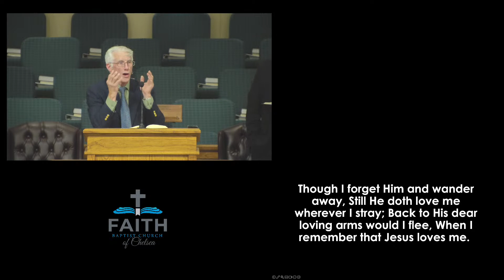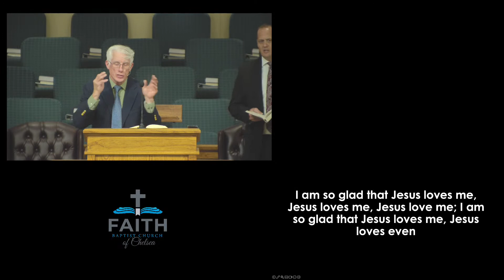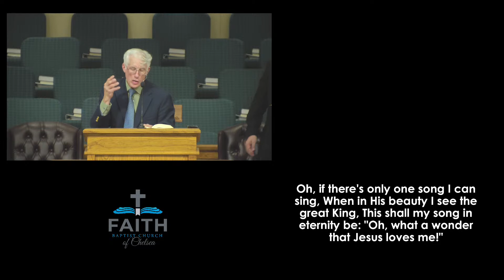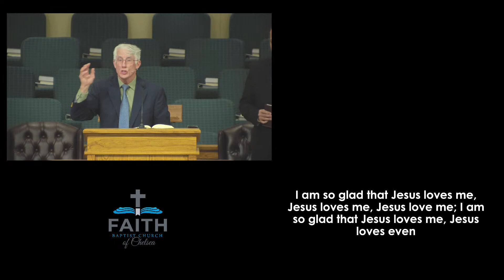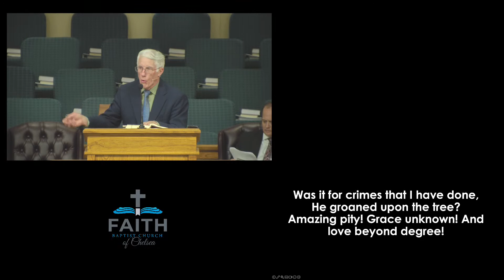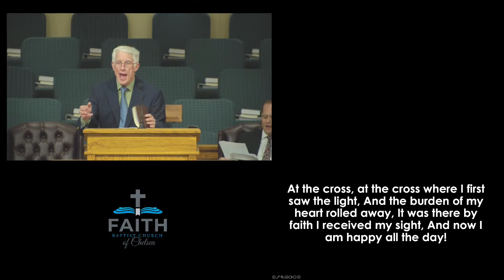July 12, 2023/ Galatians 3/Living by Faith